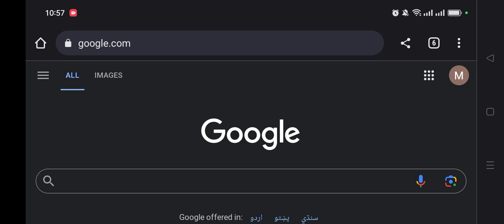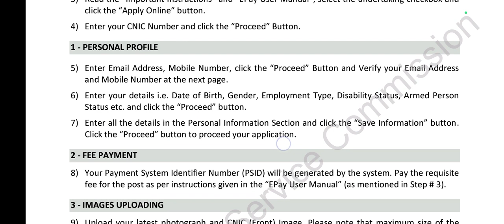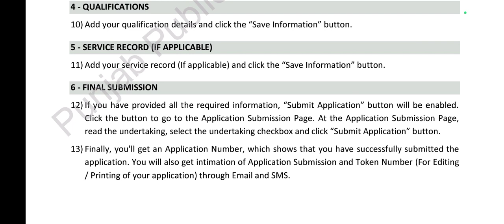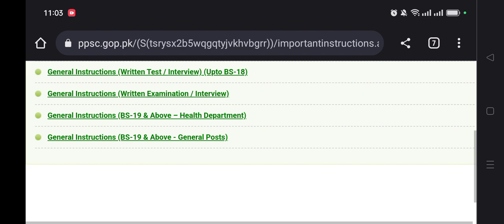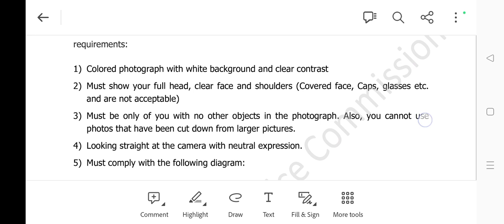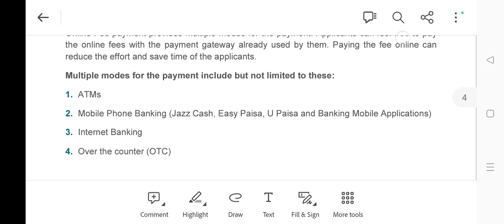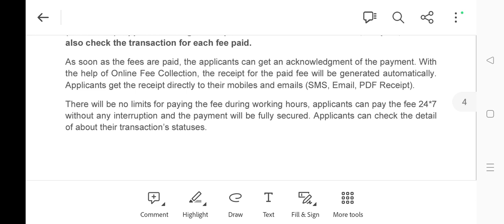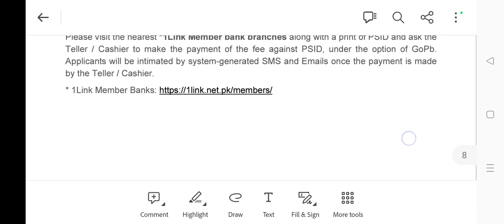PPSC Apply instructions & guidelines before starting the process of online application submission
Apply for General Recruitment Examinations and PMS Examinations in Punjab.

How to apply for PPSC test 2022?

How can I register for PPSC exam?

Who can apply for PPSC?

What is the date of PPSC test 2022?

How to apply for pms 2022?

how to apply ppsc 2023?

ONLINE APPLICATION PROCEDURE
and click the “Apply Online” button.

2) Select the post for which you want to apply and click the “Proceed” button after viewing all the information pertaining to the post / eligibility.

3) Read the “Important Instructions” and “EPay User Manual”, select the undertaking checkbox and click the “Apply Online” button.

 4) Enter your CNIC Number and click the “Proceed” Button. 1 - PERSONAL PROFILE

6) Enter your details i.e. Date of Birth, Gender, Employment Type, Disability Status, Armed Person Status etc. and click the “Proceed” button.

7) Enter all the details in the Personal Information Section and click the “Save Information” button. Click the “Proceed” button to proceed your application. 2 - FEE PAYMENT

8) Your Payment System Identifier Number (PSID) will be generated by the system. Pay the requisite fee for the post as per instructions given in the “EPay User Manual” (as mentioned in Step # 3).  3 - IMAGES UPLOADING

9) Upload your latest photograph and CNIC (Front) Image. Please note that maximum size of the image should be less than 25KB size. 4 - QUALIFICATIONS

10) Add your qualification details and click the “Save Information” button. 5 - SERVICE
 RECORD (IF APPLICABLE)

11) Add your service record (If applicable) and click the “Save Information” button. 6 - FINAL SUBMISSION

12) If you have provided all the required information, “Submit Application” button will be enabled. Click the button to go to the Application Submission Page. At the Application Submission Page, read the undertaking, select the undertaking checkbox and click “Submit Application” button.

13) Finally, you'll get an Application Number, which shows that you have successfully submitted the application. You will also get intimation of Application Submission and Token Number (For Editing / Printing of your application) through Email and SMS.

patwari Jobs I ppsc upcoming jobs 2023 I ppsc update I Competest
Ppsc advertisenent 08/2023 | canal patwari jobs 2023 | irrigation department jobs | latest govt jobs
PPSC | 931 Canal patwari Jobs Announced | District & Circle Wise | All Punjab Basis
931 Canal Patwari Jobs II Eligibility Criteria
CANAL PATWARI Eligible Criteria and Diploma II PPSC News Update
Breaking News PPSC Adv 08 II 930 Canal Patawari Jobs II Eligibility requirements of Canal Patawari
931 Canal Patwari Seats Announced | Complete Details
PPSC Jobs 2023 || Canal Patwari ||  Requirement II PPSC New Advertisement II Educators Jobs
How to online apply for PPSC Jobs
Apply Online ( With New Changes)
How To Apply Online for Any Post.
PPSC Test Preparation - How to prepare for PPSC Exams | FPSC | FIA
How to Fill Online Application for PPSC Lecturer Jobs || How to Online Apply in PPSC || Lecturer Job
How To Apply For PPSC Lecturer Jobs 2021 | Step By Step Online Apply | By Education Updates
How to Apply For English Lecturer Post PPSC 2022 Step by Step Guideline. Fee, Online Application.
PPSC Jobs -Punjab Public Service Commission Advertisement no.15 2019- Male Female Apply Online
Upcoming Punjab Govt Jobs 2023 | Punjab Govt Jobs 2023 | Know Full Details
How to online apply for PPSC jobs 2022 | Lecturers post | Challan paid by jazz cash| complete method
How to Resize Image in Kb for PPSC and FPSC
How to in FIA | Online Registration | FIA Online Apply Process | How to Apply For FIA Jobs 2023